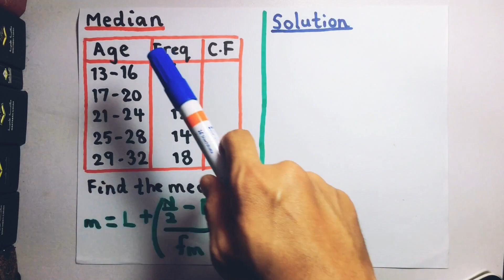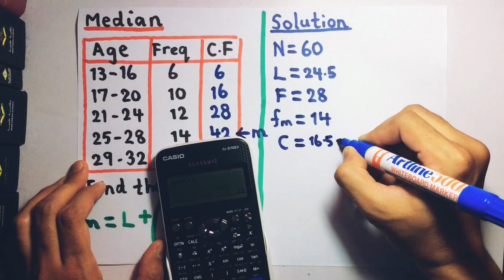Statistics : Median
Mucis : Howl's Moving Castle. Studio Ghibli